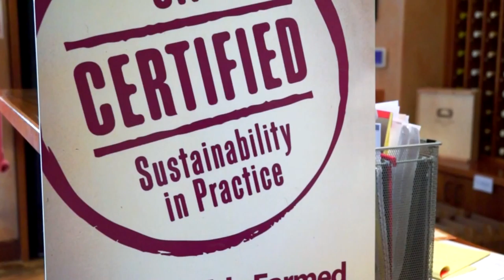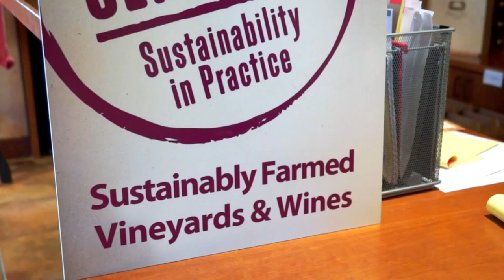On the Road with Jo: Arroyo Grande - Talley Vineyards and Talley Farms